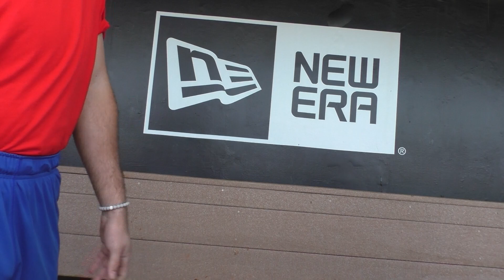Luke Miller Interview (Phillies Prospect)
For this interview, I chat with Luke Miller, Philadelphia Phillies prospect and current Clearwater Threshers infielder. Miller was the 22nd round pick in the 2018 MLB Draft from the University of Indiana.